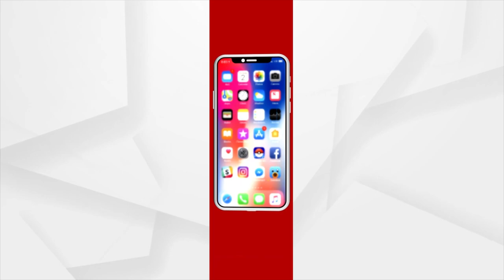ଗୀତ ଗାଇ ଭାରତୀୟ ଦଳକୁ ଉତ୍ସାହିତ କଲେ ଭାଗ୍ୟଶ୍ରୀ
ଟି-20 ବିଶ୍ବକପରେ ଆଜି ଭାରତ-ନ୍ୟୁଜିଲାଣ୍ଡ ଟକ୍କର । ଗୀତ ଗାଇ ଭାରତୀୟ ଦଳକୁ ଉତ୍ସାହିତ କଲେ ଓଡ଼ିଆ ଡାକ୍ତର ତଥା କଣ୍ଠଶିଳ୍ପୀ ଭାଗ୍ୟଶ୍ରୀ ସିଂ ।